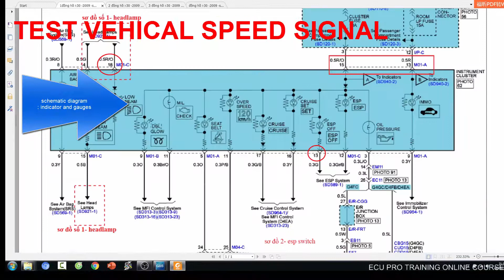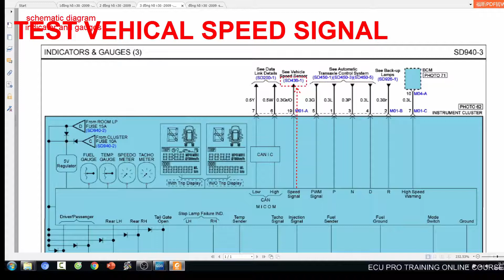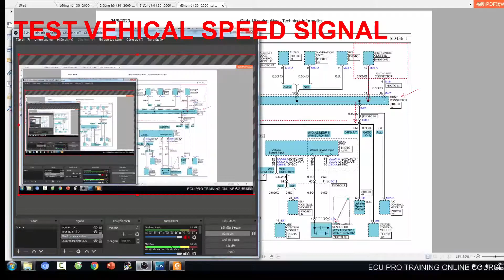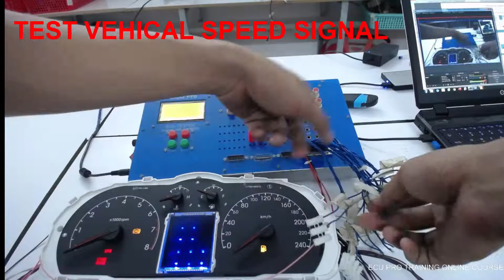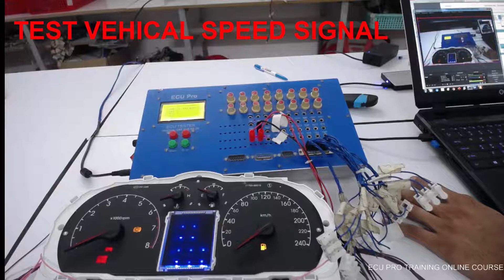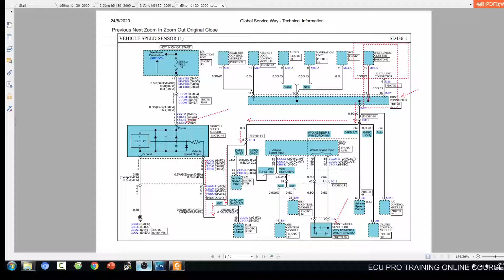Test cluster speed signal